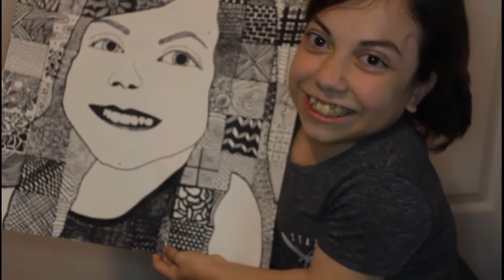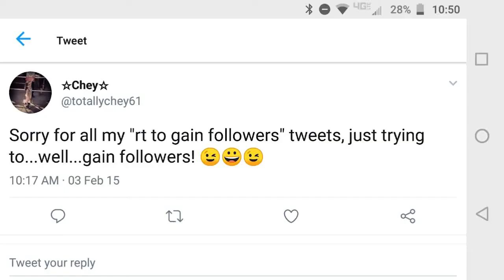Reacting To My Old Twitter| part 2 [CC]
This may be the funniest video I've made in a while, and I'm proud of it! lol

If you are still reading this, thumbs up for my epic failure...err...I mean...hilarious attempt to make the angry emoji via facial expressions! I died laughing while editing this!